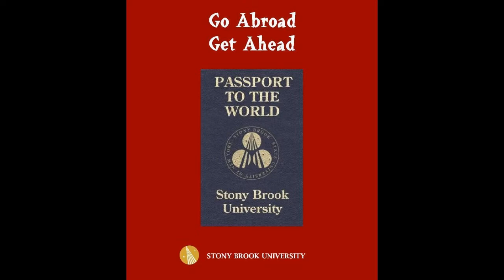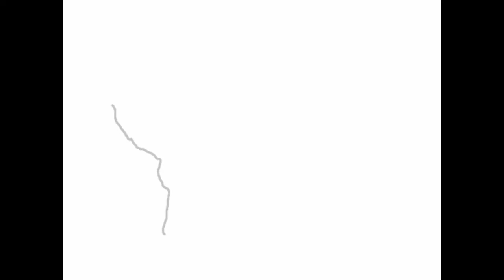SBU_StudyAbroad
Enrich your education and actively learn about other cultures by pursuing your academic interests in an overseas location, while still earning credits toward your bachelor's degree at Stony Brook.

Participate in an international exchange program at an overseas university, or in a study abroad program under the supervision of a Stony Brook faculty member. Programs are offered during the academic year, and during summer and winter sessions.

Study Abroad & Exchanges
International Academic Program
Room E5340
Fifth floor
Melville Library